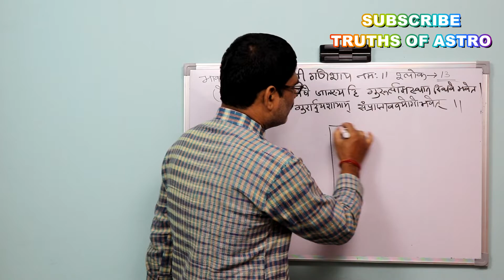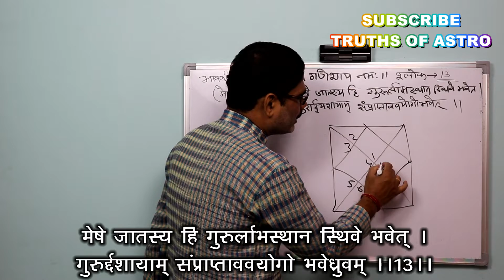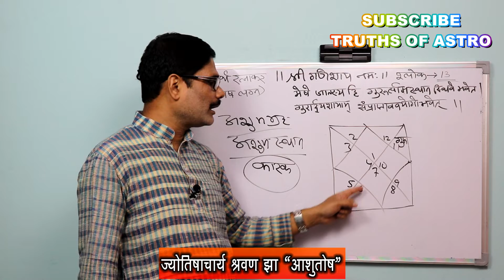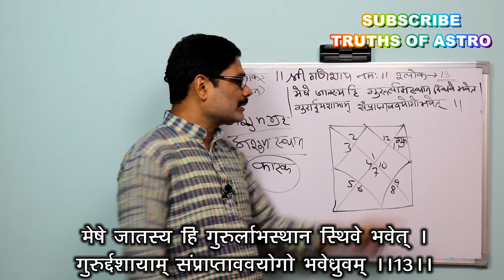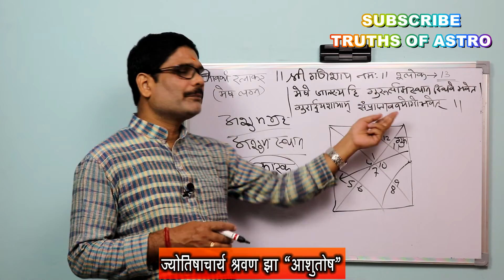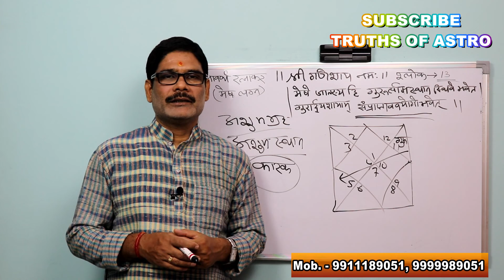Mesh lagna B.R. Shlok 13, एकादश स्थान में गुरु शुभ फल देगें या अशुभ. Vedic predictive astrology